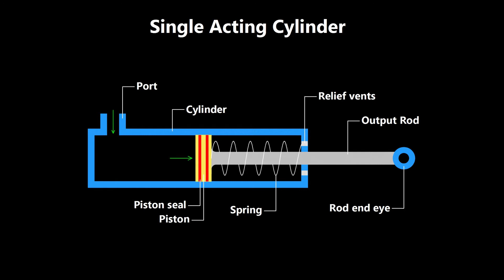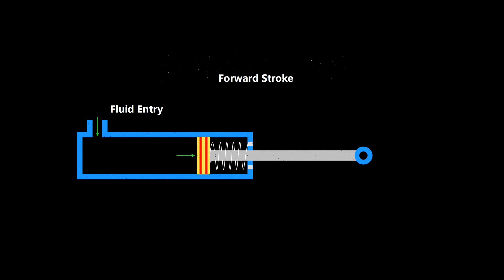Single Acting Cylinder Animation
Single Acting Cylinder
      In single acting cylinder there is only one port to supply pressurized fluid. The output shaft also known as rod connected to the piston is spring loaded for producing reverse stroke. When pressurized oil is introduced into the cylinder the piston is pushed in the opposite direction and the output shaft comes out of the cylinder by compressing the spring. To reverse the direction of the output shaft, pressure supply to the cylinder is stopped and the actuator port is connected to the reservoir. This is done by a two way direction control valve. As input pressure is stopped the spring recoils back by pushing the piston in the reverse direction and oil in the cylinder is diverted to the reservoir through the same port. In case of pneumatic system air from the cylinder is vented out to the atmosphere without recirculation. Two way direction control valve is used with single acting cylinder for producing forward and reverse strokes.
      Output shaft is also called output rod.
      The movement by which the output shaft or rod extends out of the cylinder is referred as forward stroke.
      The movement by which output shaft retracts into the cylinder is referred as reverse stroke.
      The output rod is provided with rod end eye for connecting with the end equipment.